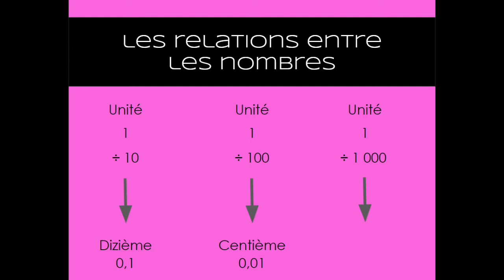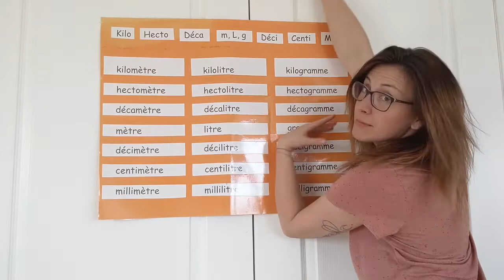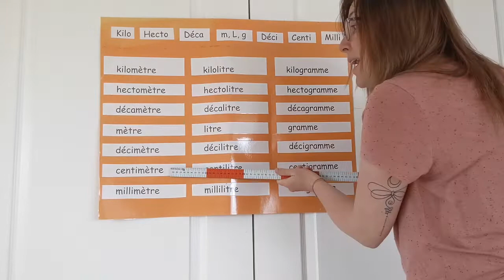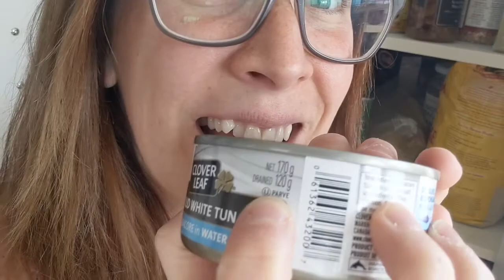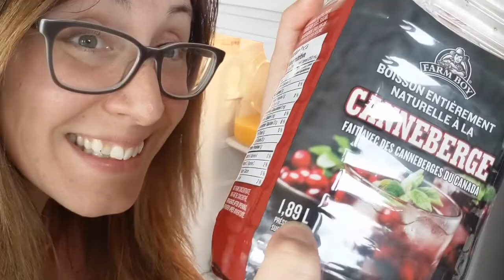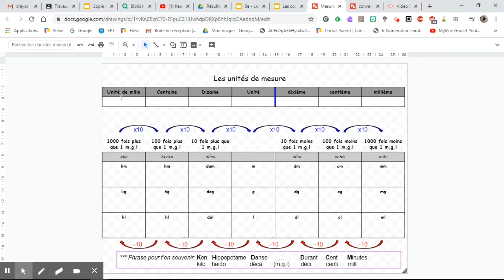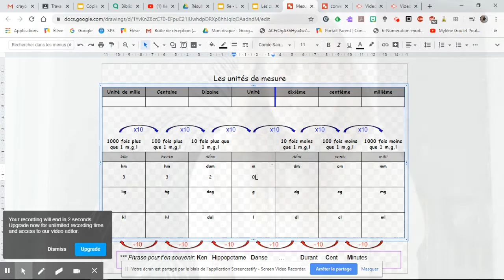Conversion des unités de mesure 6eMmeMylène Virtuelle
Chansons utilisées dans la vidéo:

Le coach par Soprano
Back par Kirouac
Ça que c’tait par Alaclaire Ensemble
Mètre de mon être par Damien Robitaille
Ça va trop vite par Bigflo et Oli
Sac à dos par Bigflo et Oli
Ça fait mal par KNLO